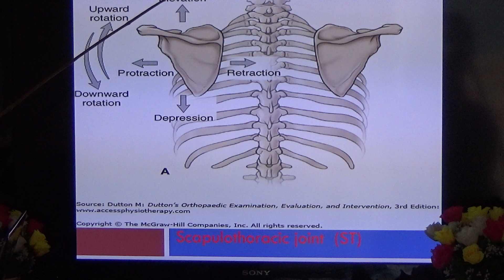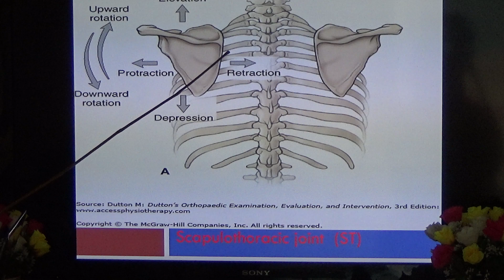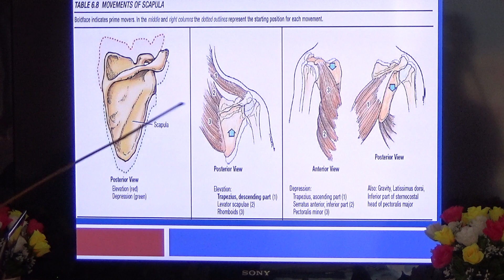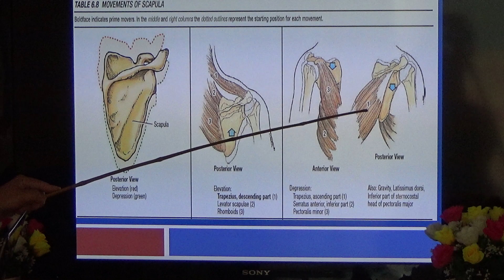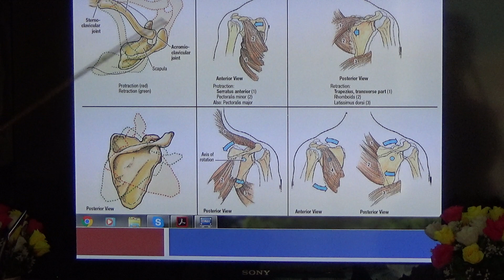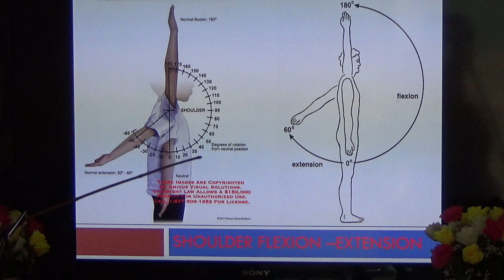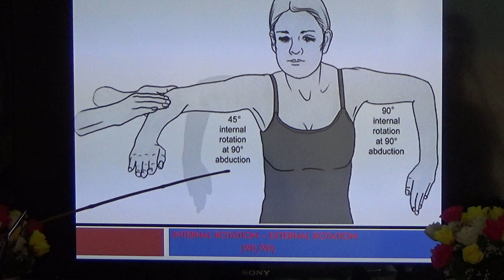อบรม จัดกระดูก คอ บ่า ไหล่ ตอน ๓๒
อบรม จัดกระดูก คอ บ่า ไหล่ ตอน ๓๒ โดย อ.ประสิทธิ์ คงทรัพย์ โรงเรียนสิริภัจจ์ การแพทย์แผนไทย / / โทร.087-1639644,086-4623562 ตรวจรักษา นวดบำบัด นวดจัดกระดูก เปิดสอนหลักสูตรแพทย์แผนไทย